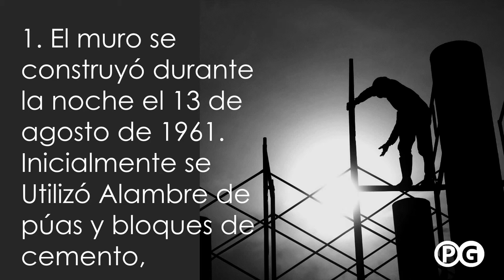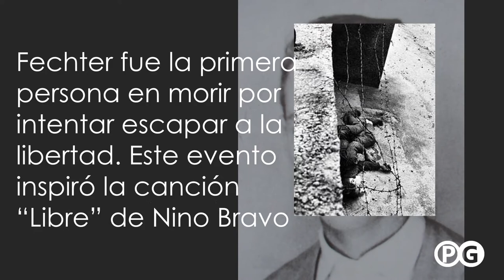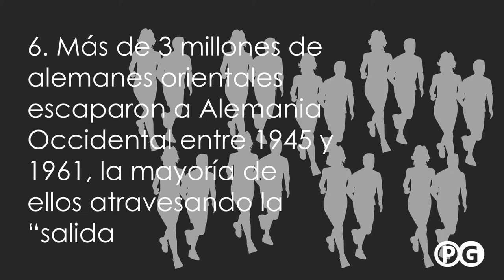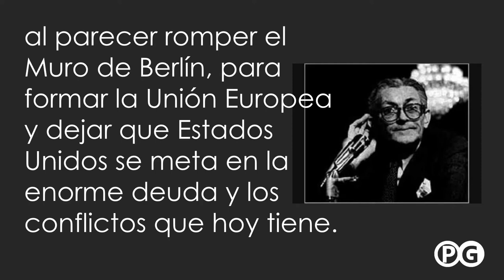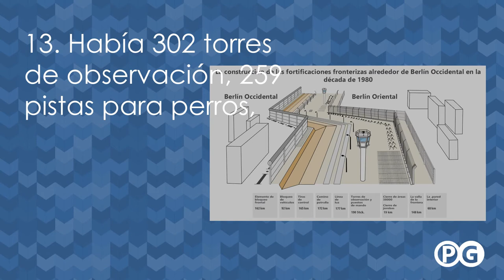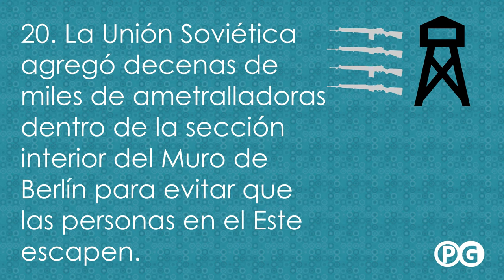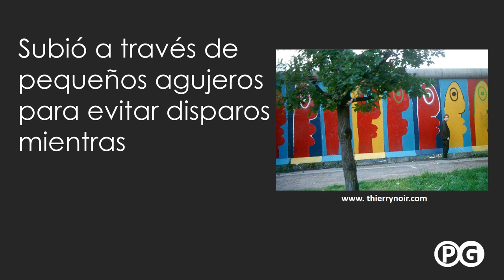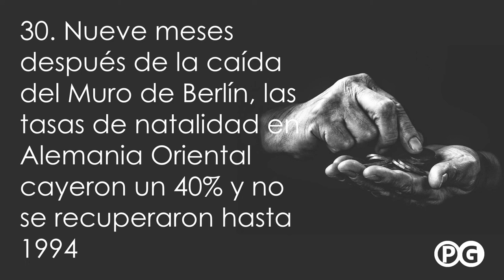30 Cosas que debes saber del Muro de Berlín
El Muro de Berlín fue una enorme barrera de hormigón en esta ciudad y sus alrededores, Alemania, fue dividida física e ideológicamente, en Berlín Oriental y Berlín Occidental desde 1961 hasta 1989, durante la era de la Guerra Fría.
Berlín Occidental fue un resquicio geográfico a través del cual miles de alemanes orientales huyeron hacia el Occidente democrático. Las autoridades comunistas de Alemania Oriental reaccionaron construyendo un muro que rodeaba Berlín Occidental.

queen-archer Image by Vinson Tan ( 楊 祖 武 ) from Pixabay c

Public Domain view terms File:Bruce Springsteen and the E Street Band 1977.jpg Created: 16 February 1977

Gizmodo "Berlín celebra 25 años de la caída del Muro con 8.000 globos de luz"

Anónimo Dominio público Общественное достояниепросмотр условий File:Mulroney Thatcher and Gorbachev at Reagan's funeral.jpg Создано: 11 июня 2004 г.

Eichis - Dominio público File:Vita cola flasche.jpg Creado el: 30 de diciembre de 2006

Two Soviet-built BTR-152V2 Public Domainview terms File:Two Soviet-built BTR-152V2.JPEG Created: 14 November 1984

Copyrighted free use File:Kreuz für Peter Fechter 1962.jpg Hochgeladen: 13. April 2010

Copyrighted free use File:PeterFechterPassbild.jpg Subido el: 13 de abril de 2010

Dominio público ver términos; File:Berlin Wall 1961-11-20.jpg Creado el: 20 de noviembre de 1961

So_wurde_die_Berliner_Mauer_gebaut_(CC_BY_4.0)